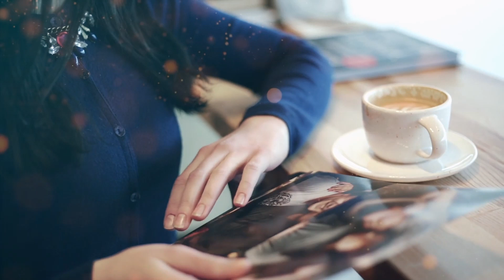Hambistri K Doran Mistakes | Info Lord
Info Lord is a verified News Channel here on youtube with work ethic of verified and Genuine news against yellow journalism. We are providing you with the details of current political issues and information based upon National and International media resources.